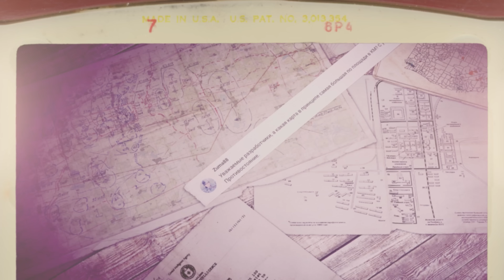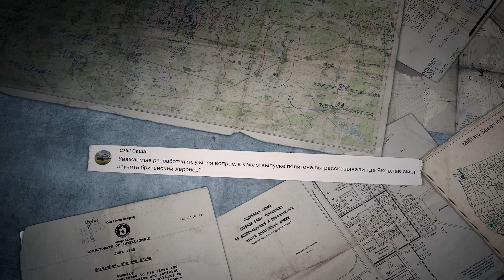ПОЛИГОН 313: Самый масштабный зенитный триатлон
Смотрите в этом выпуске:

00:00 — Вступление
00:31 — Машины войны: маленький израильский «винтокрыл»
04:21 — Страницы истории: недолгий путь Маулера
09:18 — Триатлон: радарные зенитки всех десяти наций
15:27 — Полевая почта